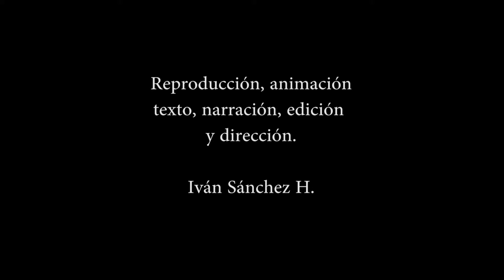Los Antropófagos (versión sólo musicalizada)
Versión del video Los Antropófagos sin narración en off, donde la música y la imagen pasan a primer plano creando la  atmosfera  idonea para la historia.